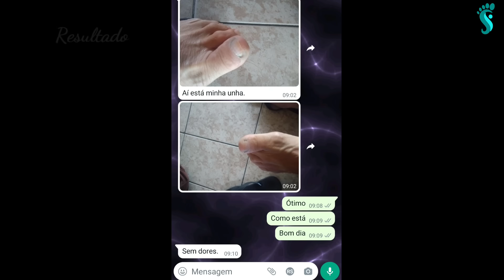UNHA COM UMA HIPERCURVATURA TRANSVERSA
Se você é podólogo ou estudante de podologia, tenho uma órtese definitiva que te ensino a implementar na unha do seu paciente

Quer comprar algum produto? Os instrumentos, géis, cremes, e demais produtos podem ser adquiridos nas minhas lojas virtuais:

Nossa loja (USA) e (EUROPA)